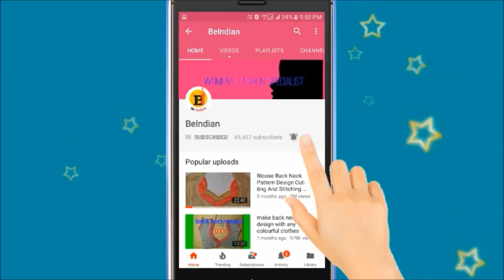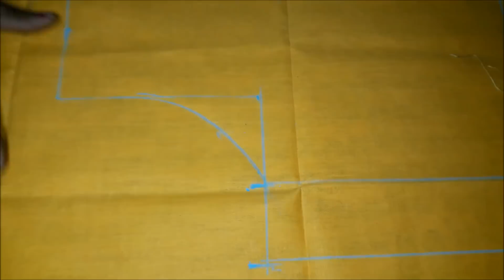very easy blouse design/blouse design/by akanksha fashion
Hello Friends, iss video me hamne bahut hi sundar blouse ka back neck design banaya hai...easy and simple blouse back neck design cutting and stitching. please like video and share with ur friends. thanks all for watchin